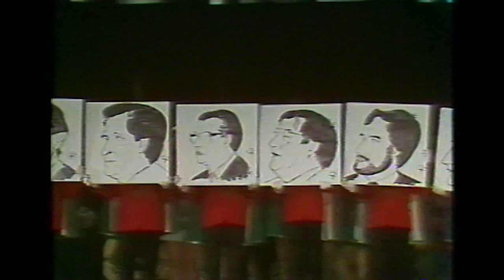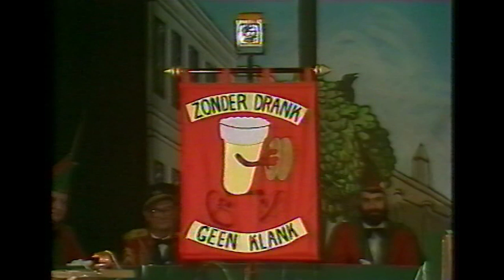0379 BAK-zitting 1985 deel 1.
BAK-zitting 1985 deel 1.
Kleintheater met BAK-kletsers in de hoofdrol, die de meest urgente Boemeldonckse thema's onder de loep nemen.
Karnaval 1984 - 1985 met het motto: Motte nou kijke.
De leuze was ingediend door een Boemeldoncker die in het dagelijks leven opticien was en meermalen per dag zei: Motte nou kijke'
Prins Jan XIX (Jan Verschuren) met hofdames Claudia van Opstal en Marian van Dongen.

BAK staat voor: Beeckse Algemene Karnavalsstichting, opgericht op 28 februari 1966. Onder het motto 'Karnaval voor iedereen' organiseert de BAK van Boemeldonck jaarlijks vele karnavaleske evenementen in Boemeldonck.
De BAK is een vrijwilligersorganisatie die dankzij de inzet van vele honderden vrijwilligers, clubs, kapellen, Boemeldonckers en begunstigers jaarlijks het karnaval in Boemeldonck mogelijk maakt.
De naam Boemeldonck is ontstaan uit de woorden Boemel (treintje dat bij alle stations en haltes stopt om reizigers in en uit te laten stappen, de Beek had destijds maar liefst drie Boemel-haltes), Boemelen (slenteren, op je gemak van de ene naar de andere herberg of kroeg lopen) en Donk (een hoogte in een meestal laag gelegen gebied). Om er toch 11 letters van te maken is in de naam de letter C toegevoegd.
in Boemeldonck, dus ook op de Beek (Prinsenbeek) wordt carnaval met een ‘k’ geschreven dus karnaval, zoals ook in de BAK: Beekse Algemene Karnavals(stichting)
(Bron: BoemelWiki)